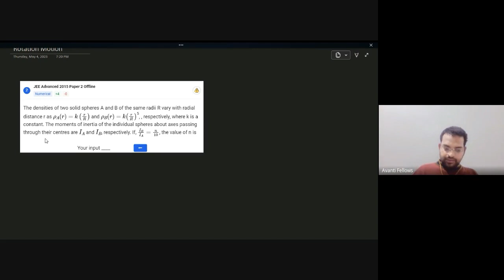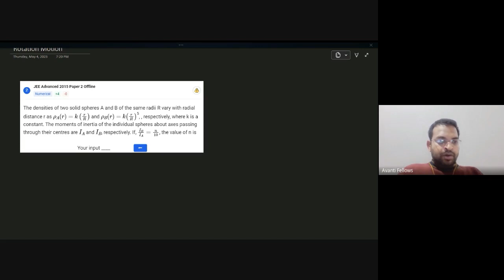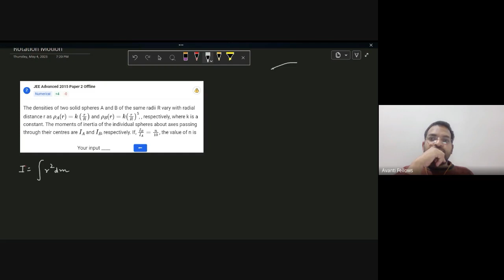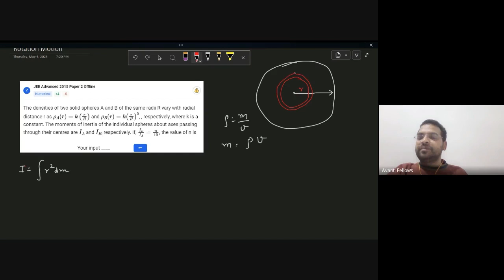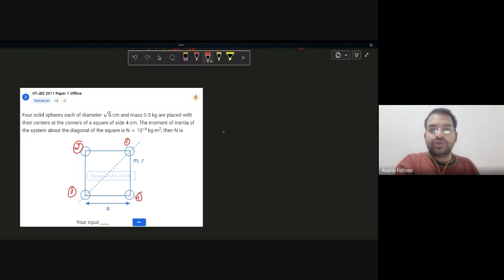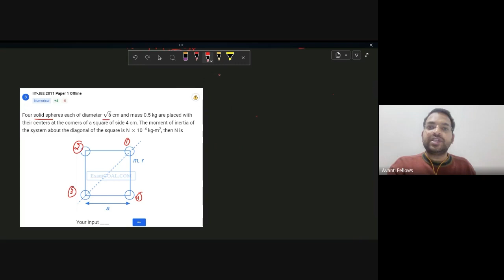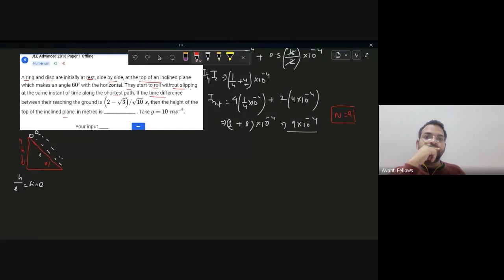Rotational Motion L2 | JEE Advance 2023 Crash Course : Physics | 4th May 2023